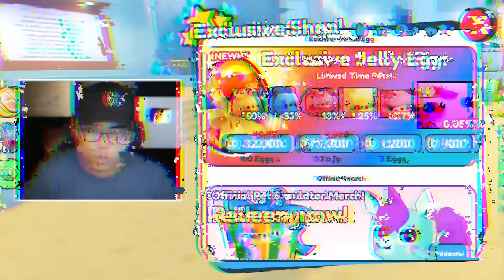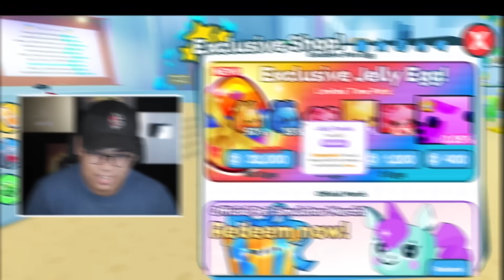Pet Simulator X - 50 ALTS PARA SA HUGE BIG MASKOT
Kumusta Kabarkada!

LazySly is a Filipino Roblox Gaming YouTuber, known in the Philippines for playing simulator and adventure Roblox games, with commentary in both Tagalog and English.